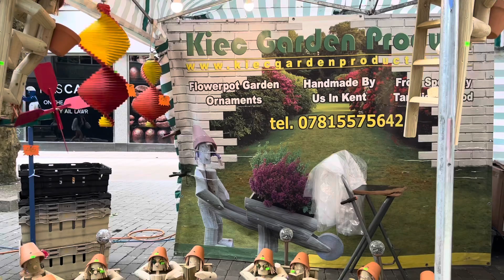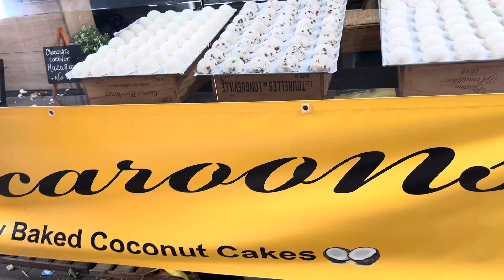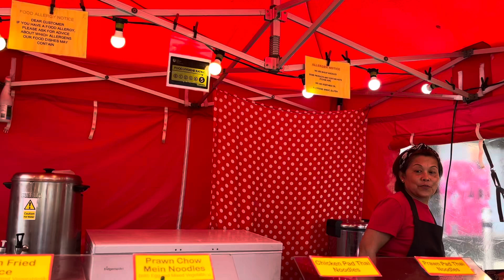Intercontinental Market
Kasama ko si Ma’am Eves maglakad lakad sa Swansea to unwind and chillax.
Nilibot nami ang Swansea City Centre at nagkaroon pala ng Intercontinental Market.